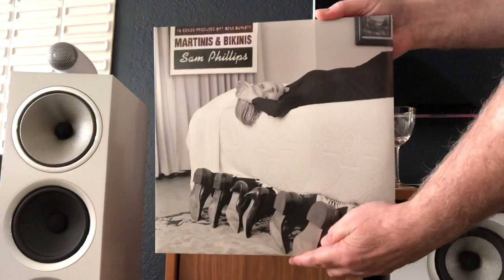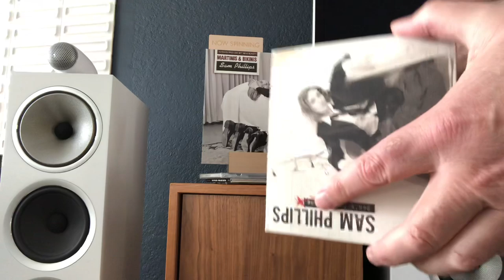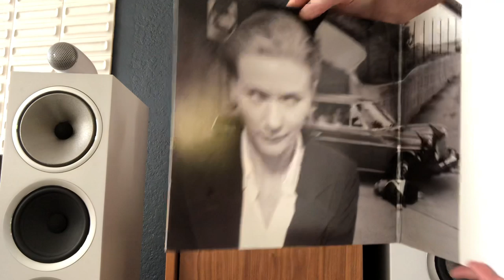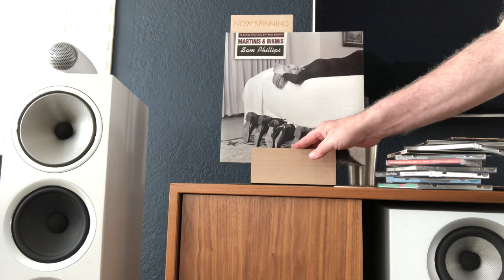Martinis & Sam Phillips: Strawberry Road & Her Discography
Strawberry Road from her album Martinis and Bikinis